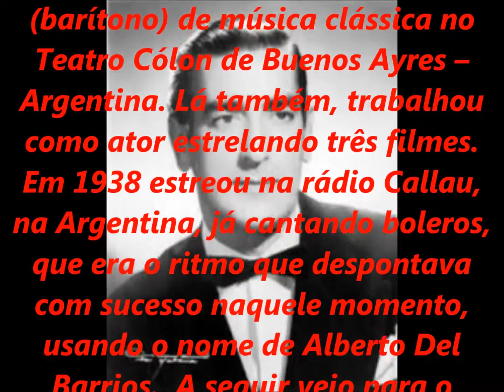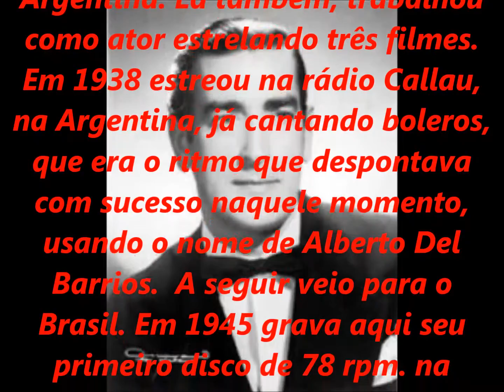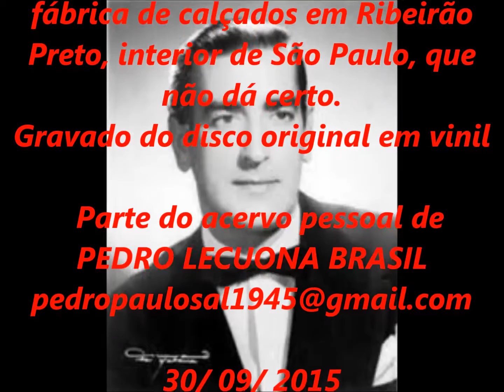GREGORIO BARRIOS - QUIEN YO QUIERO NO ME QUIERE - SÉRIE RELÍQUIAS - acervo de PEDRO LECUONA BRASIL